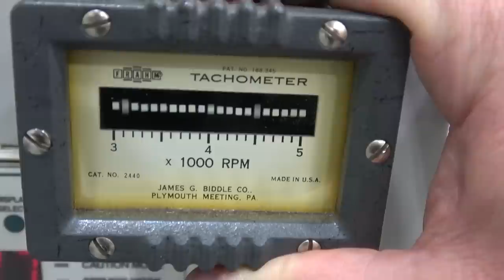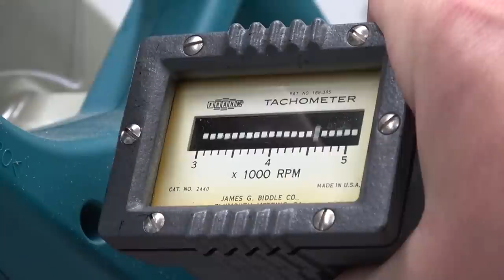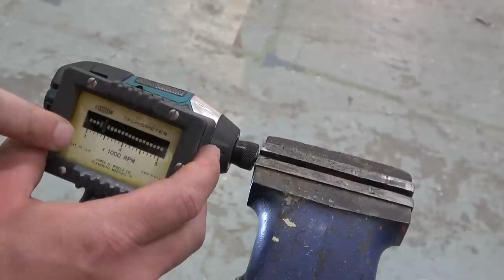BOLTR: Musical Reeds to measure RPM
This old tachometer uses music box type reeds to measure motor RPM without electricity. It's more useful than a digital Tach because it shows you resonant frequencies and can be used to check hammer and reciprocal speeds too. Thanks for helping me make more movies, I appreciate your help.